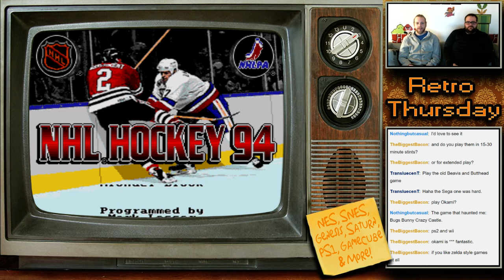NHL '94 - VAN vs TOR (Genesis)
Vancouver versus Toronto, NHL '94 for the Sega Genesis. For more retro goodness, check out Retro Thursday every Thursday at 730 pm PST on Twitch.